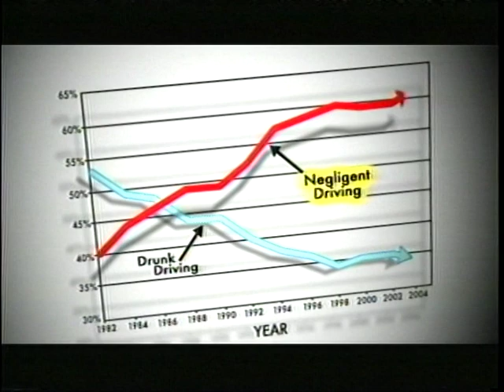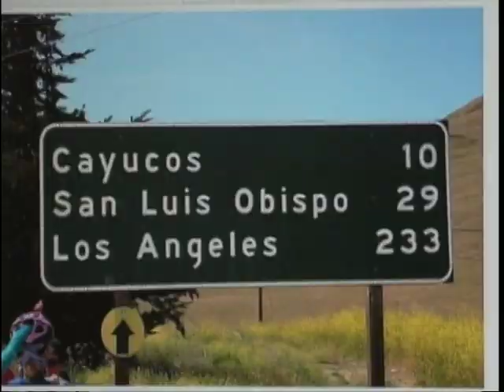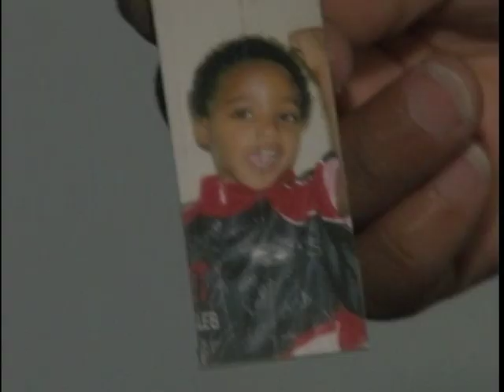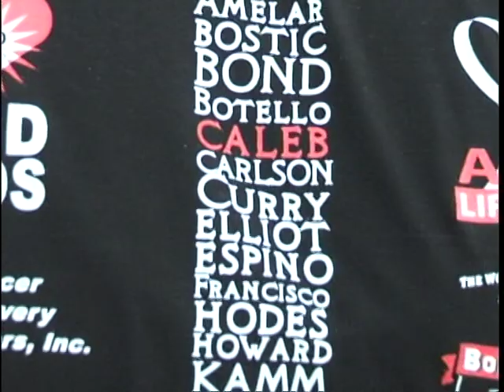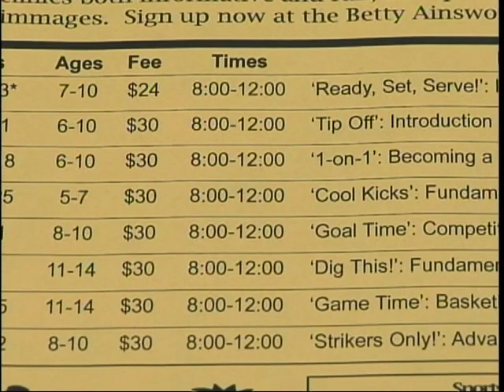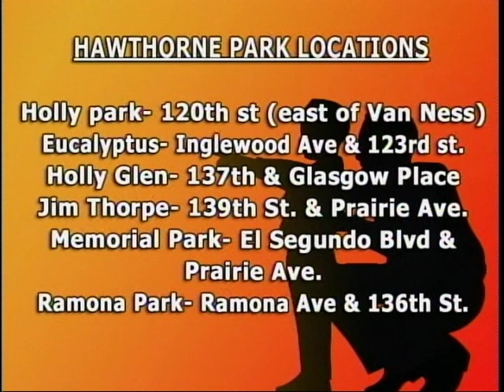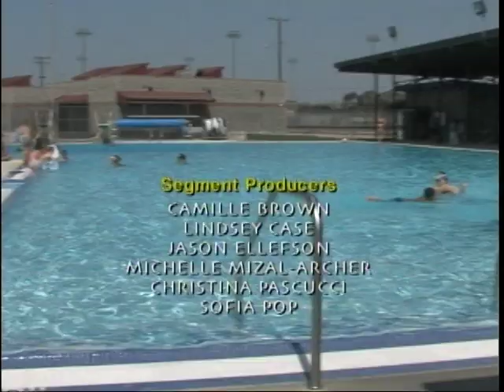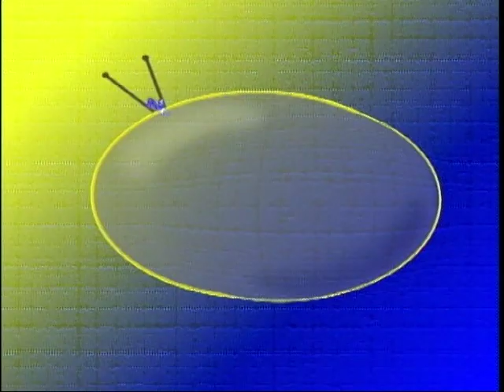The News 95